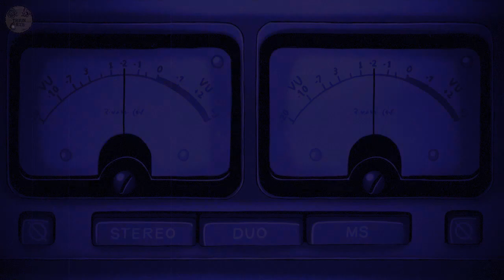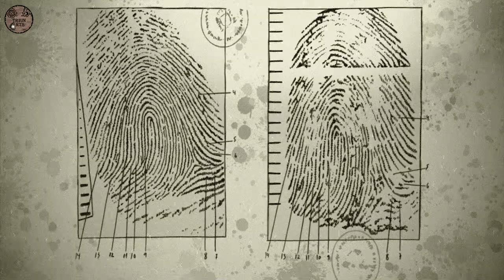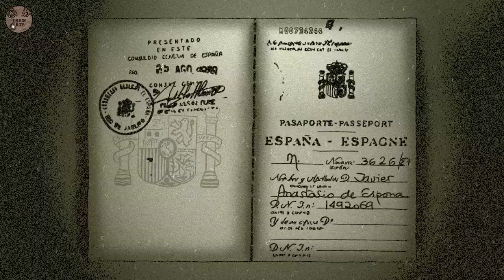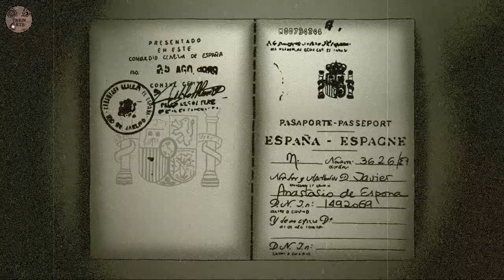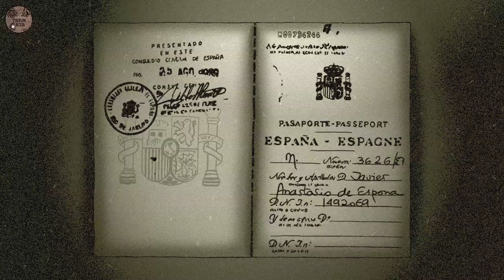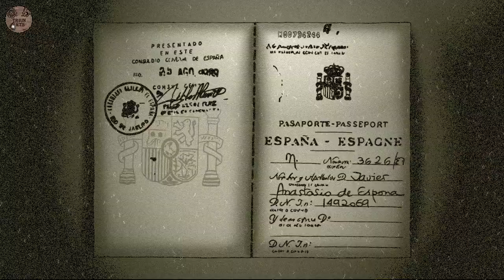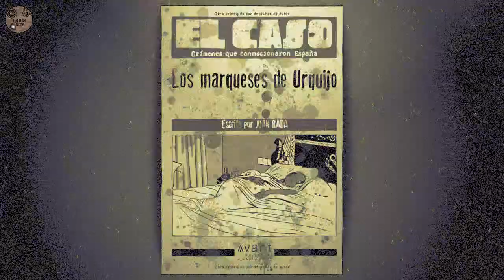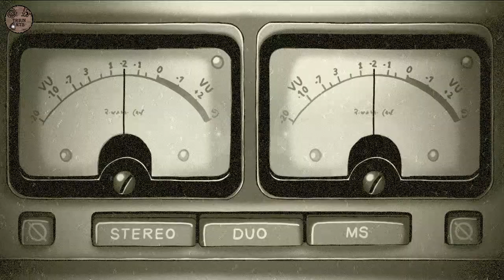Los Marqueses de Urquijo Cap 4X04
Los Marqueses de Urquijo, el caso que más tinta ha derramado dentro de la criminología de España, te traigo 4 capítulos en los que conocerás como sucedieron los hechos y los acontecimientos que rodearon todo este suceso.
Quiero agradecer la colaboración en la busqueda de datos para esta serie a Jesús López Hernández, experto en busqueda de información y ciberseguridad.
Instagram y Twitter como: @triunarts
Y ahora puedes unirte a nuestro nuevo grupo de Telegram con el siguiente enlace